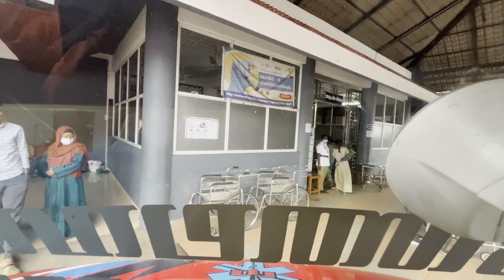Road Closed🚨കുറെ വഴി തിരിഞ്ഞുപോകേണ്ടി വന്നു.😥 Orginal Video leopardgaming trissur 🚨Heavy Block